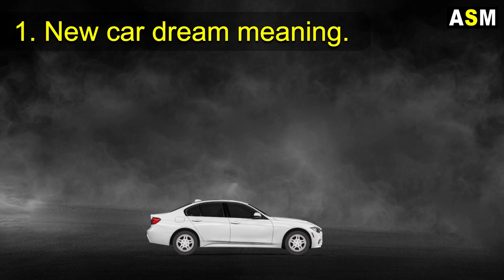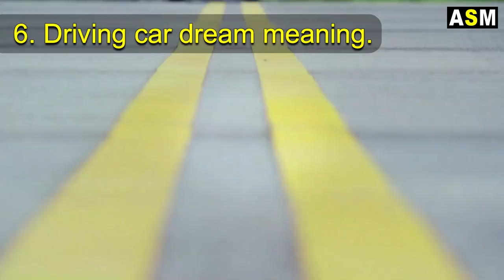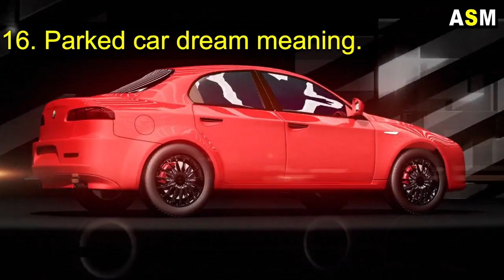What does Car dream meaning | Dreaming of Stolen Car | Driving a Car dream interpretation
What Does car Dream meaning or Seeing car in Dream Meaning  Biblical meaning of car in dream .